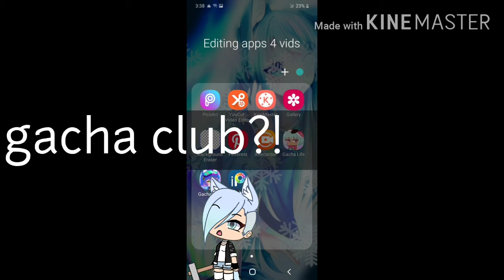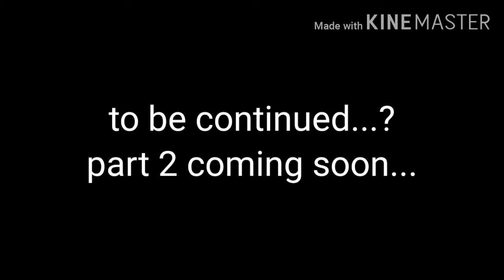Escaping from Gacha life part 1